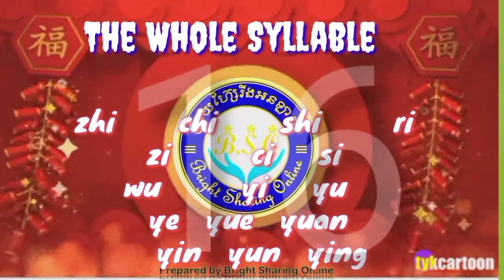The Whole Syllable in Mandarin Chinese